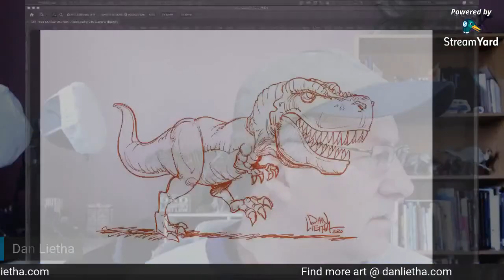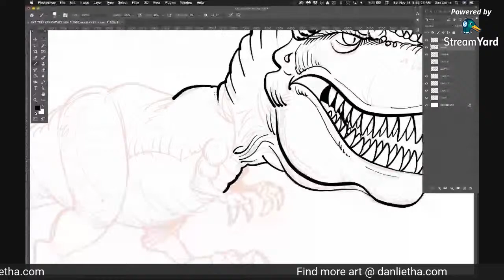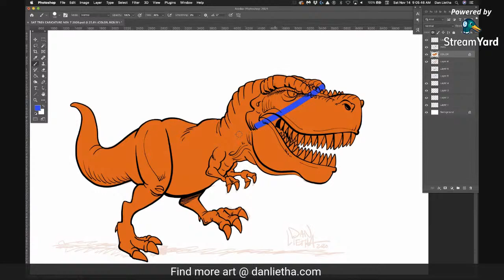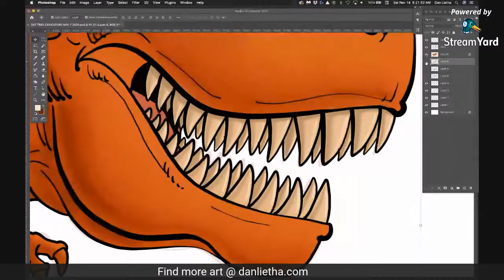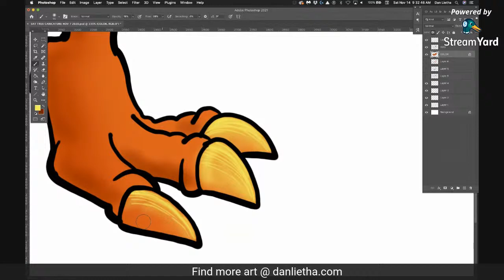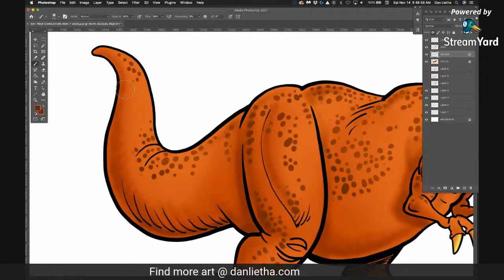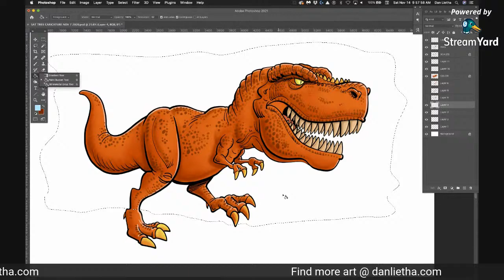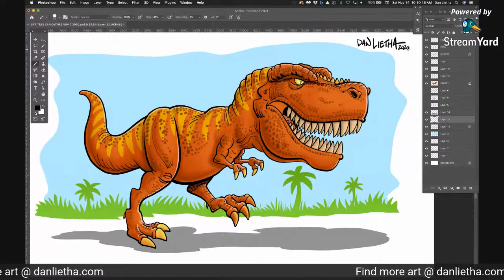Saturday Cartoon Fun! T-rex Caricature Part 2!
Watch Dan finish the T-Rex caricature he drew last Saturday. Tips on digital painting in Adobe Photoshop are given here so this is a good video to watch for art instruction too. This is a fun one! And share it with friends and family.